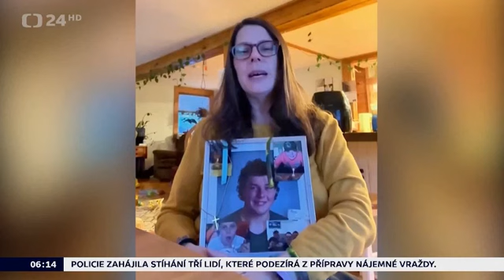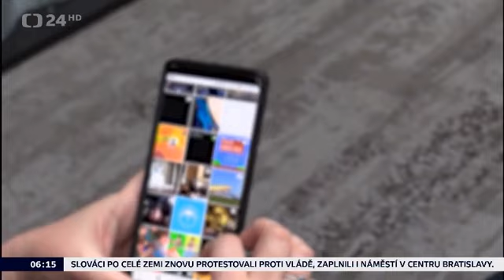Ředitelé komerčních sociálních sítí byli v Senátu kvůli negativnímu působení sítí na děti.